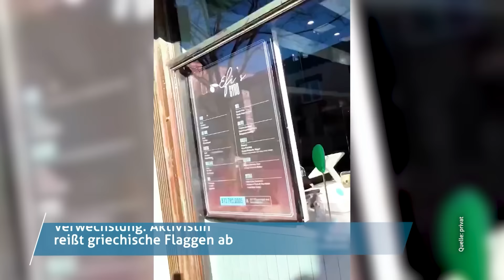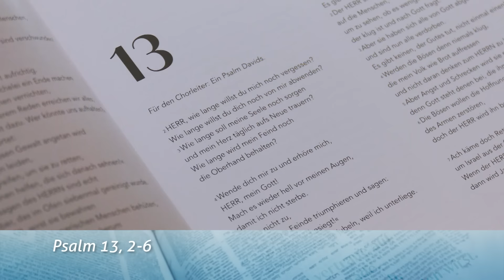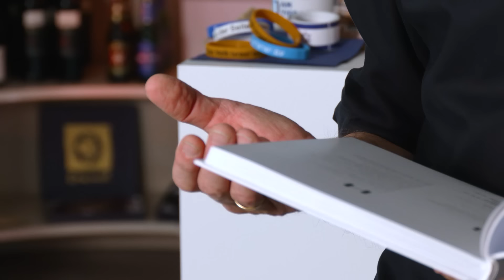Witwen und Waisen in Not // Fokus Jerusalem 435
Diese Beiträge sehen Sie in der Sendung:

- Vorbildlich: Hilfe für Witwen und Waisen

- Notwendig: Neue Bäume in der Wüste

- Biblischer Impuls von Pfarrer Johannes Luithle: Laubhütten

Schalom!